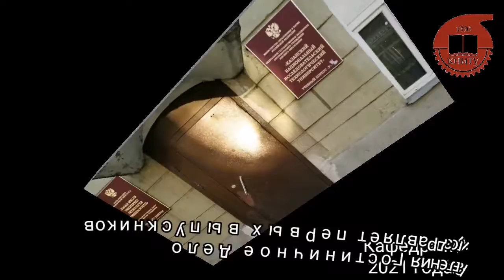Поздравление для выпускников 2021 года Кафедры МТЛП направления Гостиничное дело